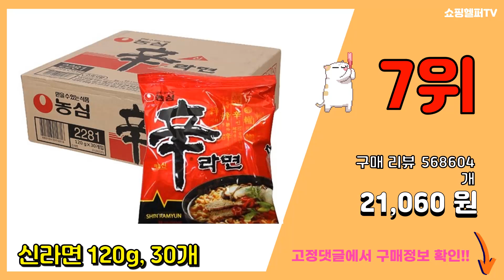유통기한임박 추천 판매순위 Top10 || 가격 평점 후기 비교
❤️❤️❤️요즘 가장 많이팔린 유통기한임박 추천❤️❤️❤️

[00:01]
10위. 오리온 땅콩강정, 80g, 5개 [5,620원]

[00:06]
9위. 맛동산 과자, 38g, 20개 [14,500원]

[00:11]
8위. 오레오 화이트 크림 샌드위치 쿠키, 1kg, 1개 [9,820원]

[00:16]
7위. 신라면 120g, 30개 [21,060원]

[00:21]
6위. 오리온 촉촉한 초코칩, 320g, 3개 [10,810원]

[00:26]
5위. 오뚜기 진라면 매운맛 120g, 20개 [12,130원]

[00:31]
4위. 바이탈프로그램 비타민C 1000mg, 200정, 1개 [10,700원]

[00:36]
3위. 이츠웰 아이누리 부드러운 두부 와플 과자, 16g, 20개 [8,650원]

[00:41]
2위. 밸런스궁합 고함량 프리미엄 브로멜라인 파인애플 파파인 맥스, 1개, 60정 [9,980원]

[00:46]
1위. 비타할로 곡물 페이셜 폼 클렌저, 150ml, 2개 [3,960원]